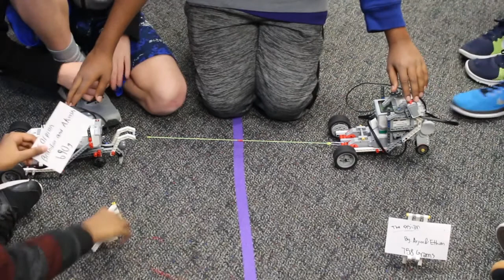VMS Period 1 EV3 Tug-of War Robots 2018